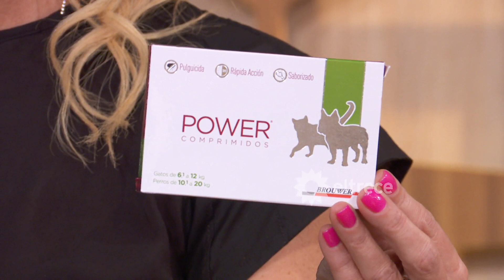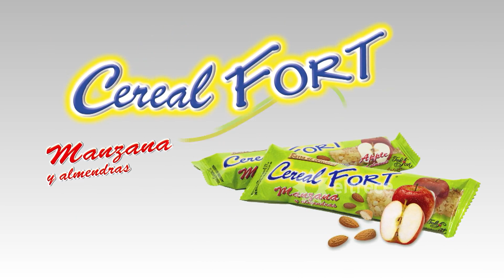El gran premio de la cocina - Programa 22/11/21 - SE DEFINE EL CUADRANGULAR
Programa emitido el lunes 22 de noviembre de 2021 en eltrece.
- DUELO 1 = LISSA vs LUCAS
A los 20’ cocinarán: Halloumi grillado con ensalada de cuscús.
A los 45´ cocinarán: Sándwich de chipá con pollo, palta y tomates.
- DUELO 2 = BETO vs MICA
A los 30’ cocinarán: Ensalada con queso brie, hojas verdes, peras caramelizadas y garrapiñada.
A los 55´ cocinar'an: Quiches de quesos y puerros.